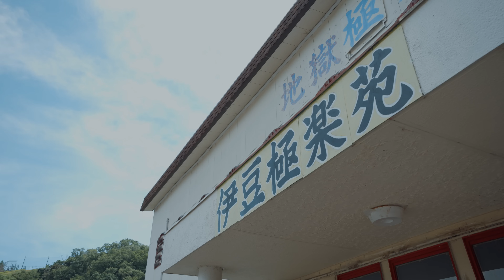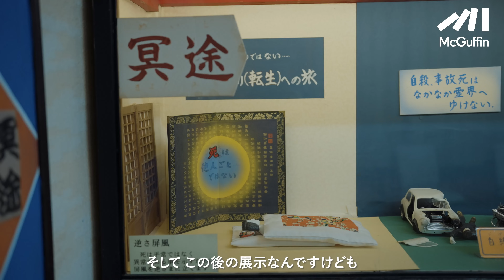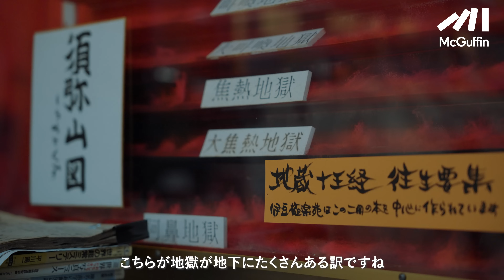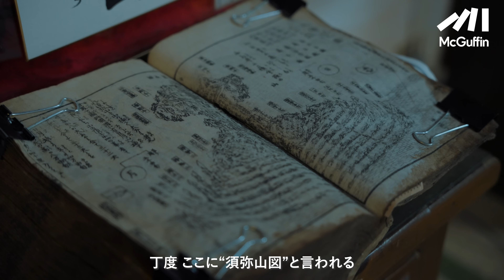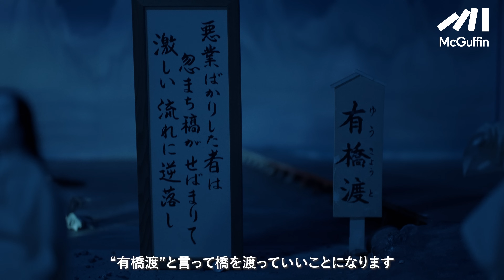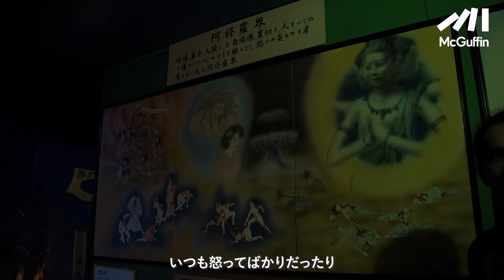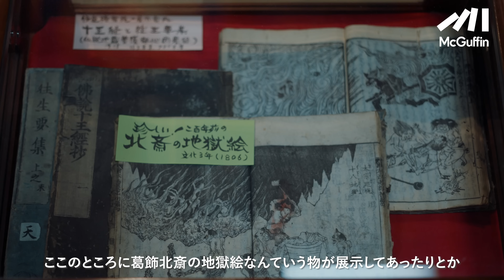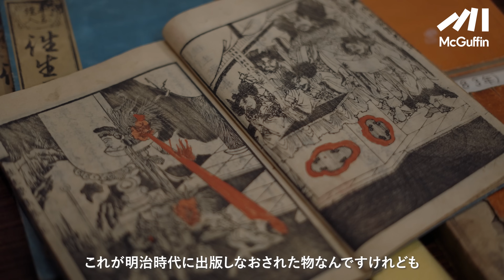【あの世を観光する施設】針の山に釜ゆで、閻魔大王ら7人による裁判、三途の川の渡り方…etc. 死んだらどこに行くのか詳しく解説！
伊豆・天城にある施設、伊豆極楽苑。
あの世をジオラマや絵でわかりやすく展示、解説しています。
施設全体に設置された造形物はもはやアート作品。
手作りながら、かなり緻密＆迫力で感動します。
経営されているご家族も温かく迎えてくださるので、ぜひ遊びに行こう！

◯伊豆極楽苑
住所：静岡県 伊豆市 下船原 370-1